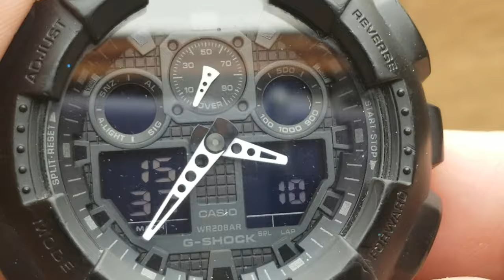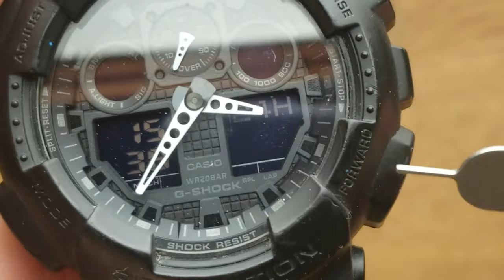Gshock GA-100 - Setting time and date tutorial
Gshock GA-100  - Setting time and date tutorial - Module 5081

How to set casio watch
Gshock time adjust
Casio time setting